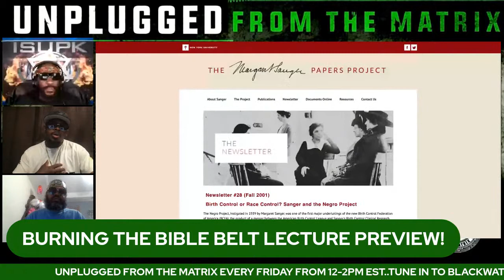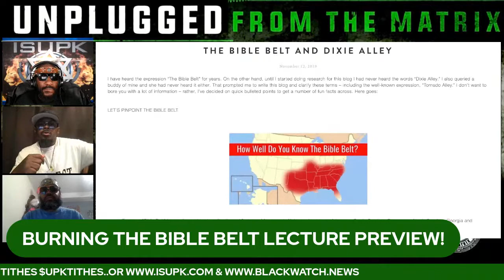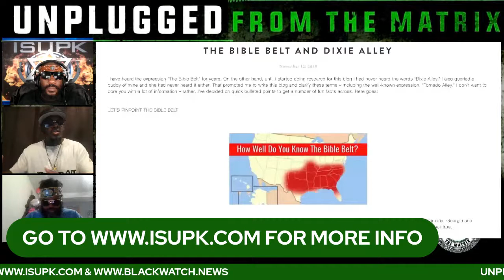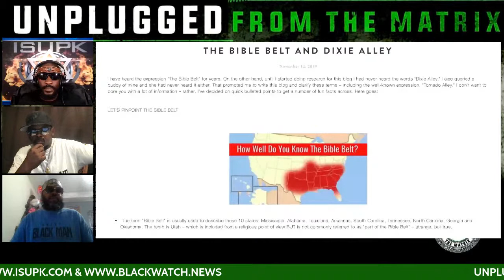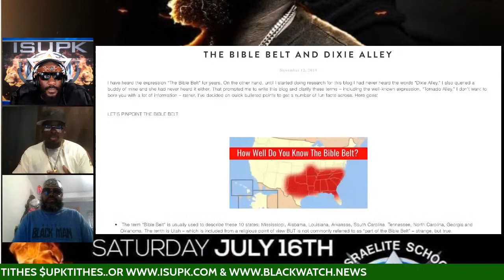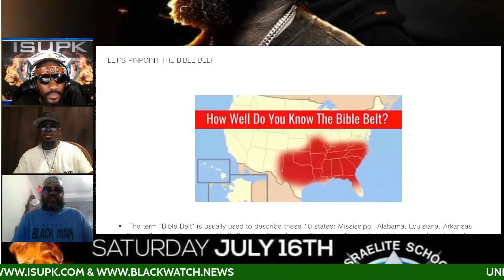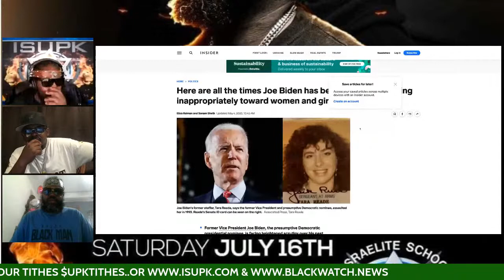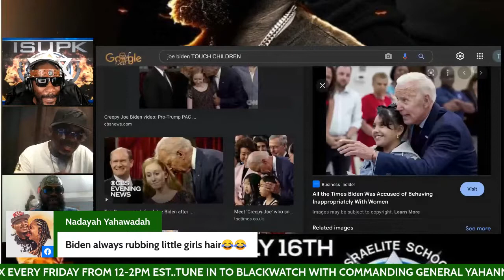UFTM LIVE - THE BIBLE BELT LECTURE PREVIEW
THE BIBLE BELT LECTURE PREVIEW